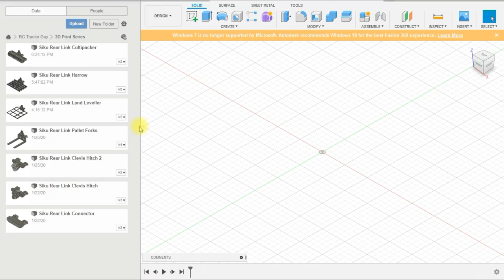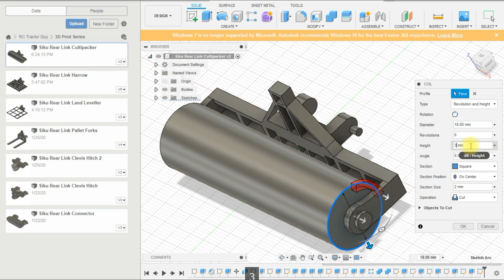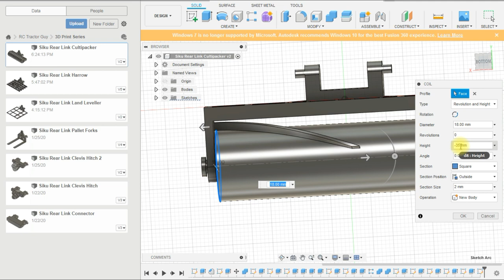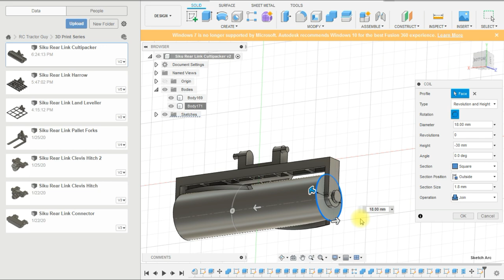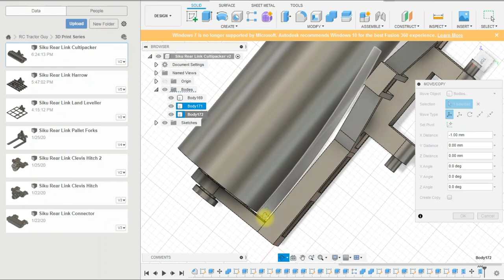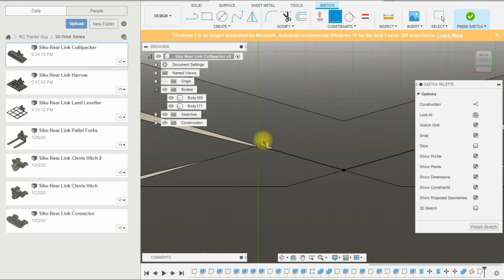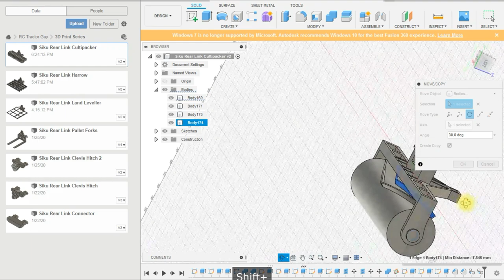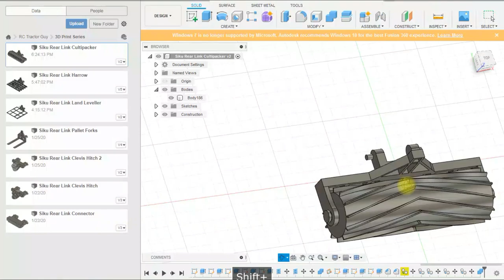1:32 Scale Roller Crimper designed in Fusion 360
In this video we take a look at converting our rear link cultipacker design into a  1:32 scale roller crimper.